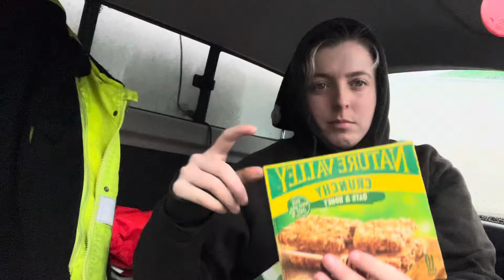Day in the life: the chippers playing up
Join me as I go about my work day in the rain while the chipper clogs up 3 separate times!